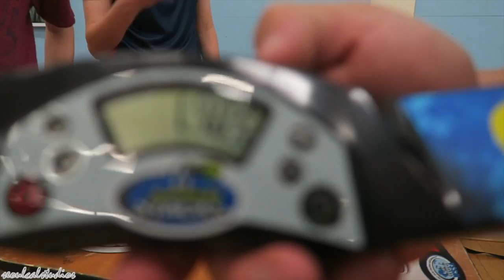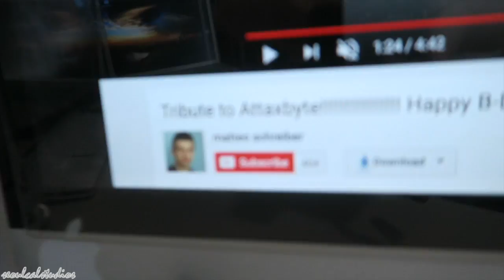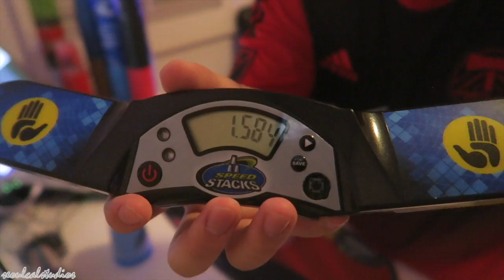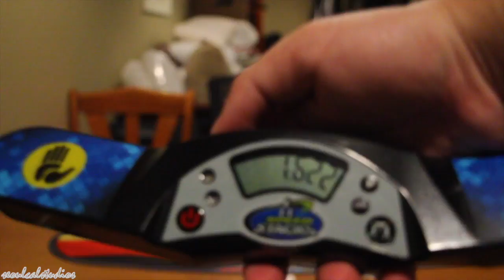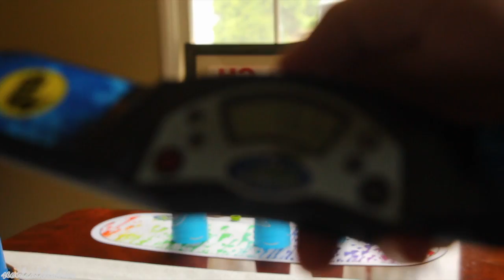Sport Stacking: Old Footage episode 54